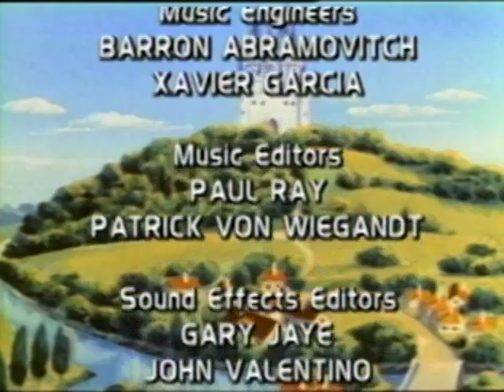Grimm's Fairy Tale Classics E34 Bearskin